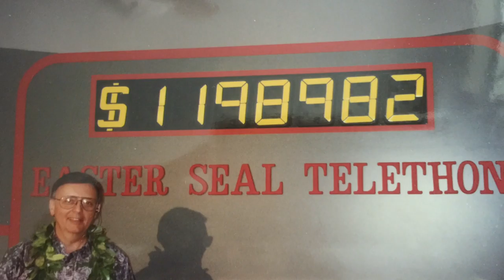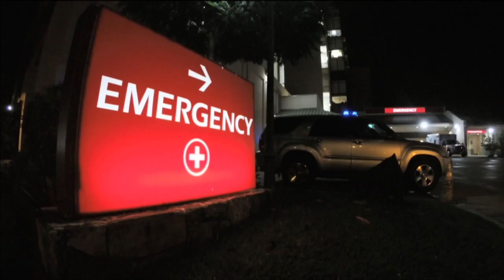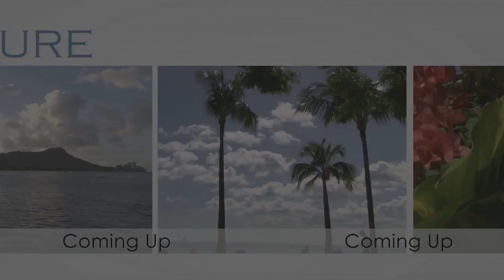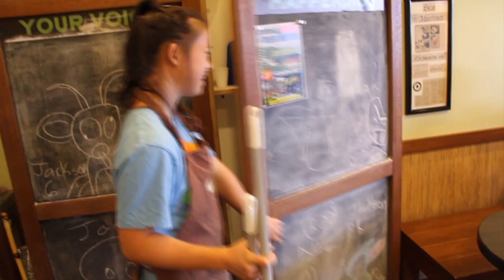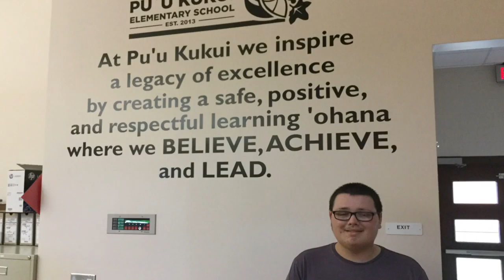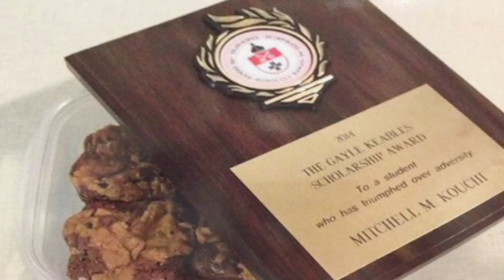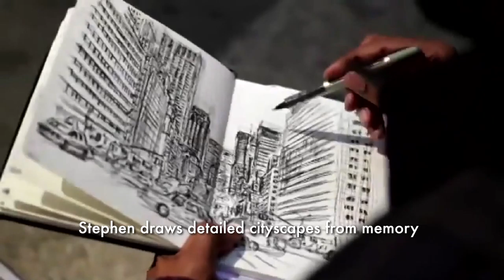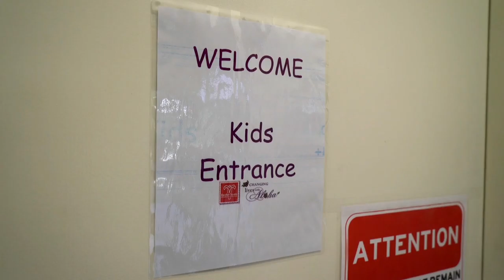Easter Seals Hawaii: Serving Hawaii’s Families for 70 Years (HD)